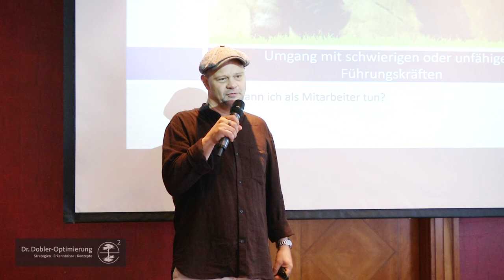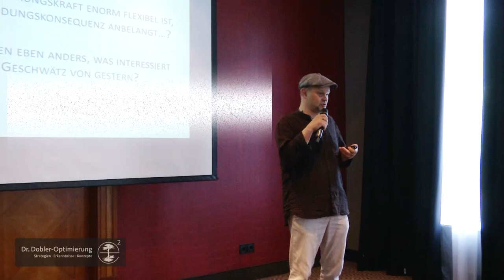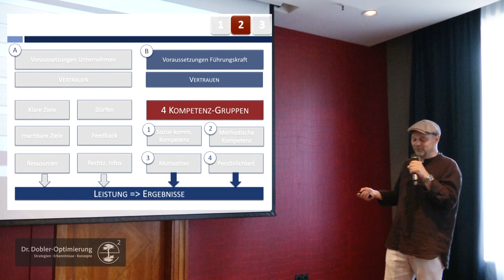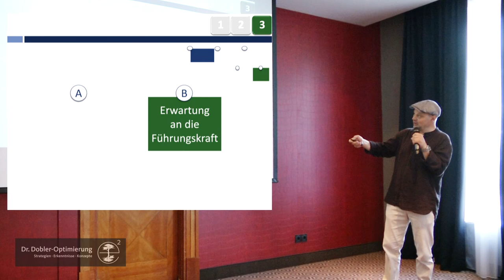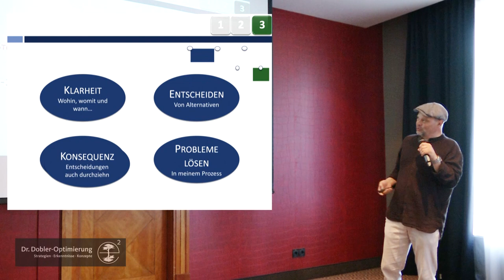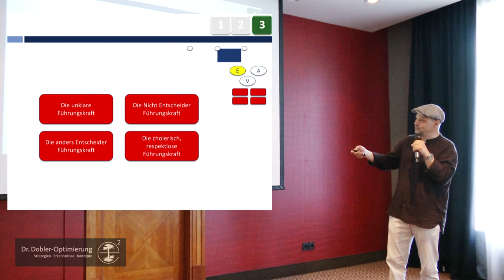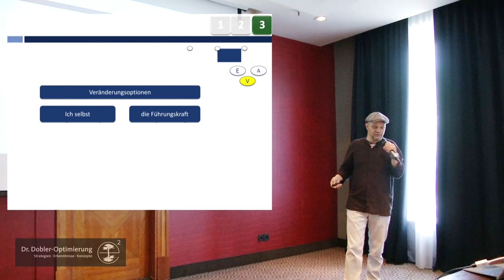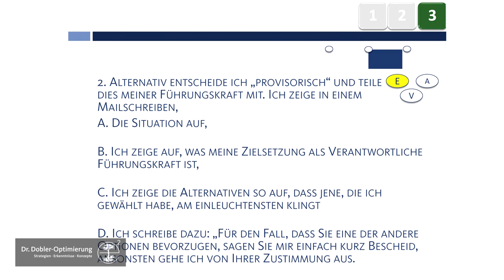Job kündigen oder doch bleiben? : Über den Umgang mit unfähigen und schwierigen Führungskräften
Führungskräfte reden ständig über Low Performer. Aber was ist eigentlich mit den Führungskräften selbst? Was, wenn man als Mitarbeiter eine schwierige Führungskraft hat –oder gar eine komplett unfähige?

Dr. Markus Dobler hat in über 12.500 h Coaching, Seminaren und Potential-Analysen, tausende von Führungskräften kennen gelernt und gilt als einer der Experten zum Thema Führung. In diesem Video gibt er Einblicke in Ursachen und Lösungsansätze.

👉 Das passende Buch dazu "Umgang mit unfähigen und schwierigen Chefs" ist bei uns im Shop erhältlich.

Interesse an einem Vortrag, Workshop oder Coaching?